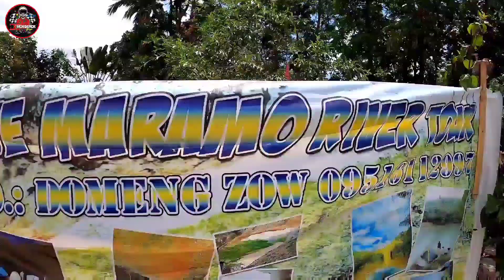MARAMO RIVER 'NOKSKY TAKESHI' DI KINAYA (TEAM DCMONORACK)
SOBRANG GANDA NG LUGAR PERO MAHIRAP PUNTAHAN